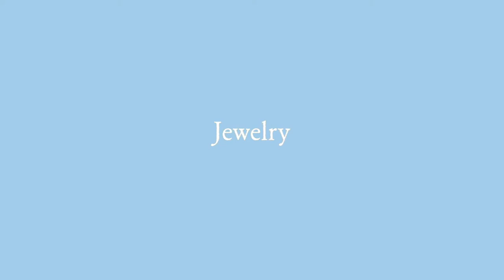The 7 DUMBEST Purchases I Made In My 20’s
In honor of my 29th birthday, I took some time to look back at how far I've come with my bad spending habits. I have certainly made some stupid financial decisions in my early 20's, so today, I will be sharing with you the 7 dumbest purchases I made in my 20's.

🎥 WHAT I FILM WITH:
□ iPhone 12 Pro Max
□ Gimbal for smartphone
□ Selfie stick/tripod